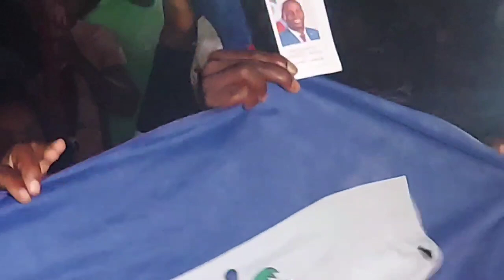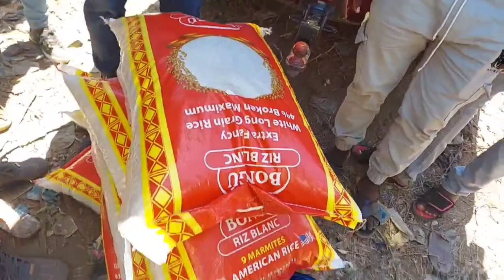Abinader Pèdi Batay La,gade Sak Rive Jodi a Nan Kanal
luis abinader,república dominicana,canal 9,haiti,wanament lib,peyi wanament,Wanament,moun wanament kanpe an bw@kale sou rivyè masak la,moise jean charles,Rivyè masak,jovenel moise,nouvèl ayiti,voa lakay,Kanal rivyè masak,Bsap,haiti news,Ajan bsap